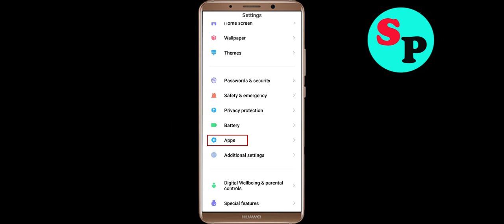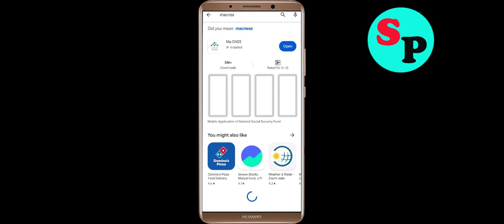How to Fix Ma CNSS Unfortunately Has Stopped Problem Solution in Android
In this video Section, i will show you how to fix / Solve Ma CNSS Unfortunately, Has Stopped Problem in Android & Ios Mobile. If you are facing same problem in your mobile then it will help you to get rid of this error.